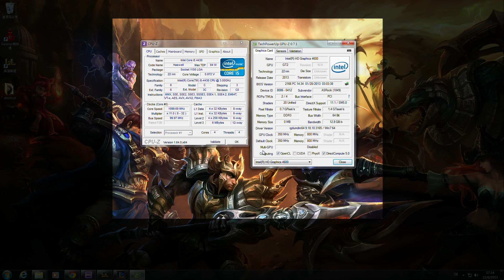Intel Haswell 內顯 HD 4600 能玩「英雄聯盟 (LOL)」嗎?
想知 Intel 新 CPU Haswell 內顯 HD 4600 玩唔玩到 LOL ? 兩分半鐘話俾你知!
好睇唔該幫手Share 下喇! (￣▽￣)~*